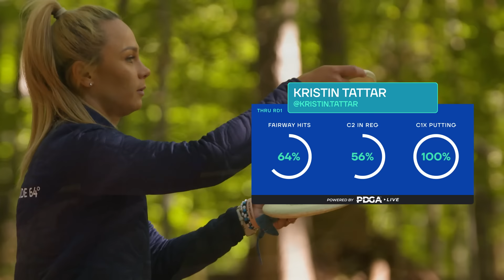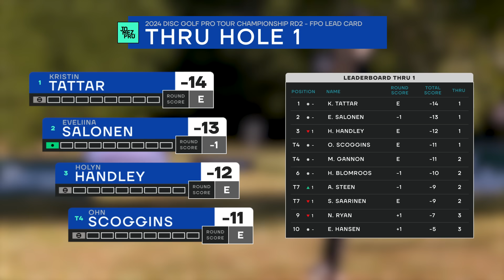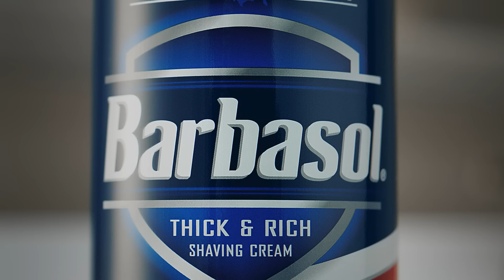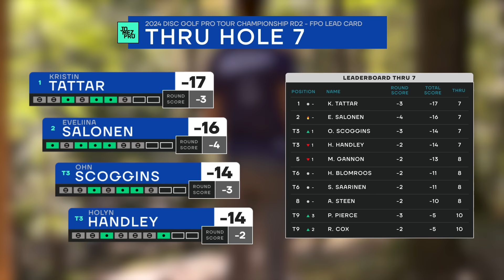2024 Disc Golf Pro Tour Championship | FPO R2F9 | Tattar, Salonen, Handley, Scoggins | JomezPro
Putting Game is BACK! Can’t watch on Sunday? Join us for the YouTube Premiere on November 4th on the JomezPro YouTube channel.

🥏⛓️ Tune in to the JomezPro Putting Game Premiere right after the final round of the 2024 DGPT Championship this Sunday (10/20)! Plus, catch the exciting LIVE coverage of the DGPT season finale, all streaming on Disc Golf Network. Use code JomezFree for a FREE MONTH and enjoy all the action ➼

Card: Kristin Tattar, Eveliina Salonen, Holyn Handley, Ohn Scoggins
Course: Nevin Park | Charlotte, NC
2HotGeese: Madison Walker, Erika Stinchcomb

00:00 Start
01:32 PLAYER PROFILES
02:25 HOLE 1
06:46 HOLE 2
10:28 HOLE 3
16:27 HOLE 4
20:53 HOLE 5
26:23 HOLE 6
31:35 HOLE 7
35:52 HOLE 8
40:46 HOLE 9
44:05 PDGA LEADERBOARD CHECK-IN
44:50 FOUNDERS CLUB LIST